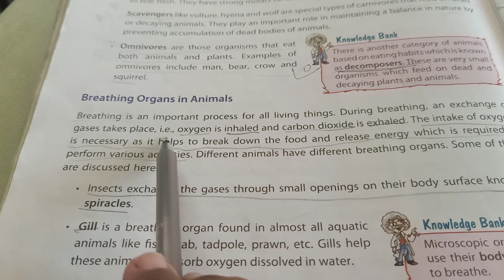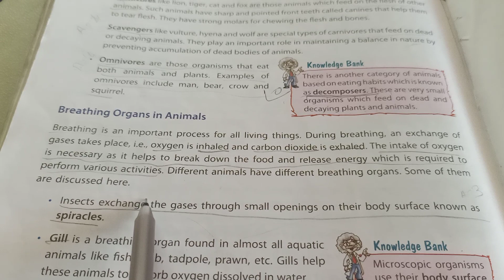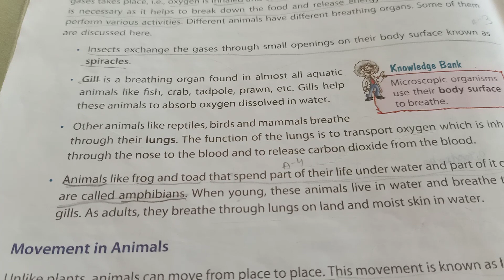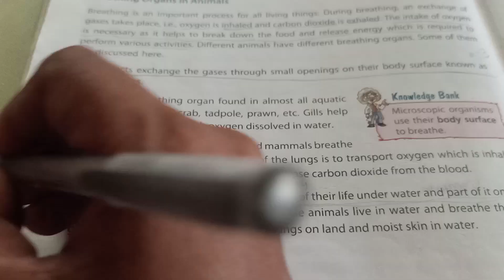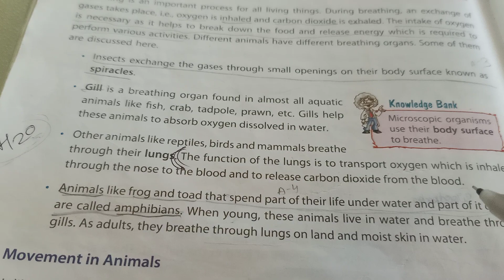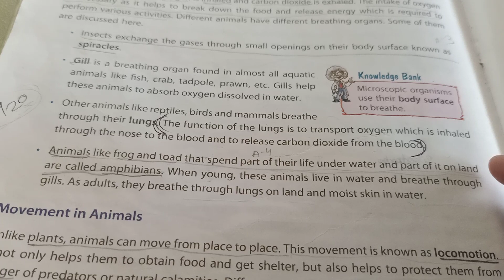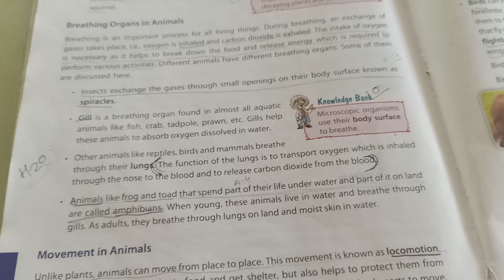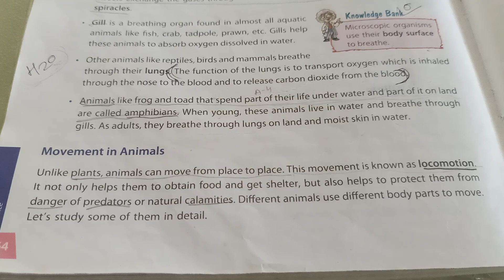Class V Science CBSE| Gooodwill| Chapter-1| The world of Animal| Part -3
Jalpa Desai